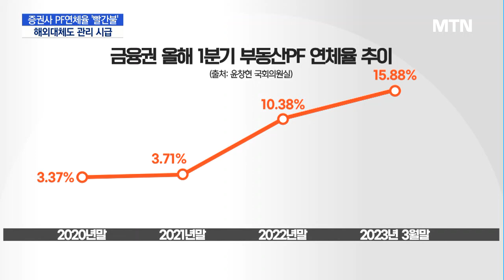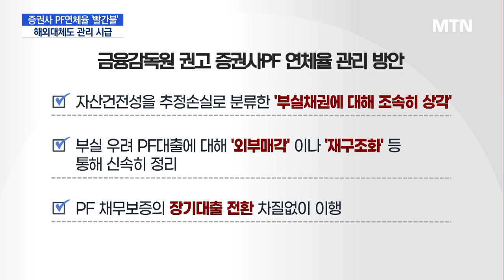증권사 불러모은 금감원 "PF연체율·해외대체투자 적극 관리" / 머니투데이방송 (뉴스)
07/20 MTN 핫라인 5

금융권의 부동산PF 상황이 쉽게 개선되지 못 하고 있습니다. 특히 금융권 통틀어 증권사의 연체율이 가장 높은 상황인데요. 이에 금융감독원은 증권사에 다양한 조치를 취해 PF대출 연체율 관리에 나서라고 주문했습니다. 또 해외부동산 손실에 대해서도 적극적인 조치가 필요하다고 했습니다. 김혜수 기잡니다.